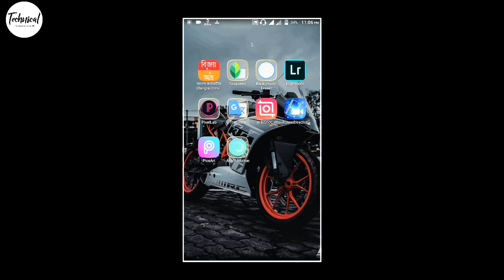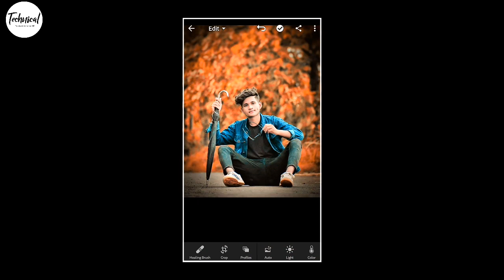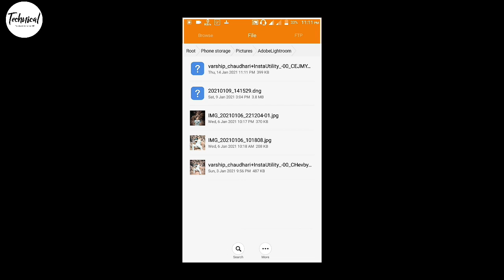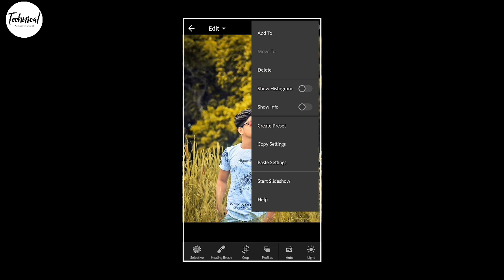How to create DNG Preset in Lightroom || dng preset make in Lr mobile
Video title

🌐 Linden

ফেসবুক কেপশন

🔷🔷🔷 বিঃদ্রঃ যে কোনো সমস্যার জন্য কমেন্ট করতে পারেন, অথবা আমাদের সকল সোশাল মিডিয়ার লিংক দেওয়া আছে উপরে চাই সেখানেও যোগাযোগ করতে পারেন।